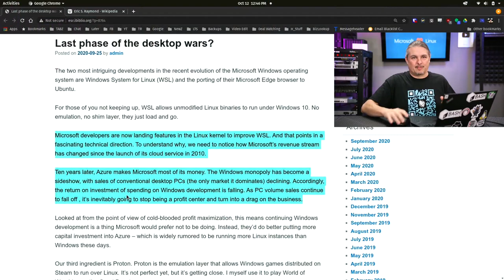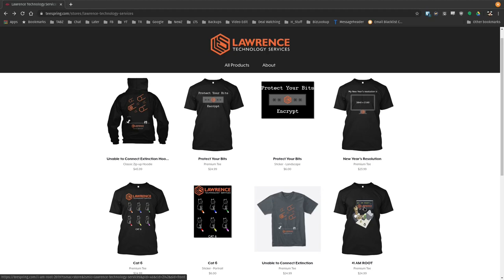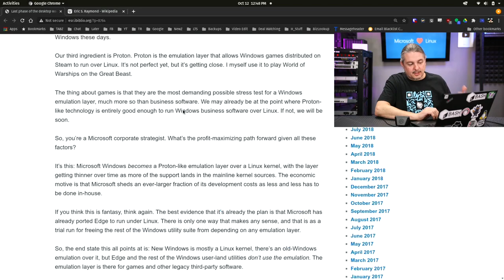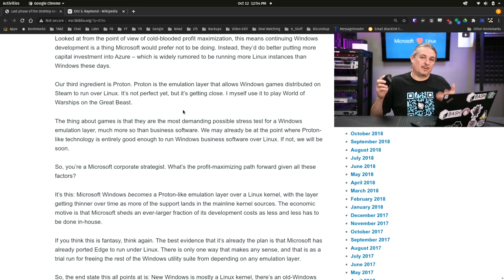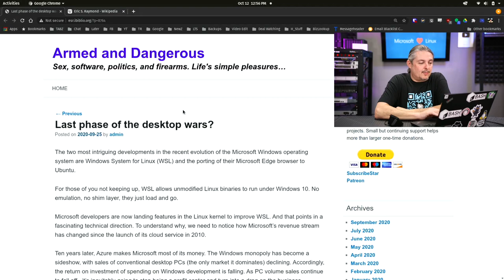End Of Windows Desktop? Last Phase of The Desktop Wars?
Last phase of the desktop wars?